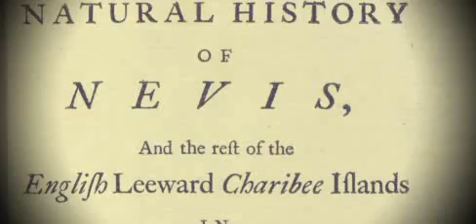Unrecorded collectors | Natural History Museum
This video, introduced by Museum botanist Sandy Knapp, explains how the Museum is indebted to many people that have contributed to our historical collections. A lot of contributors have gone unrecorded, but their legacies have helped the development of science. Find out how the work of enslaved people has given an insight into the use of plants in everyday life, as food, medicines and poisons.

This video is one of a series about the lives of some of the most influential naturalists in the Museum's history.